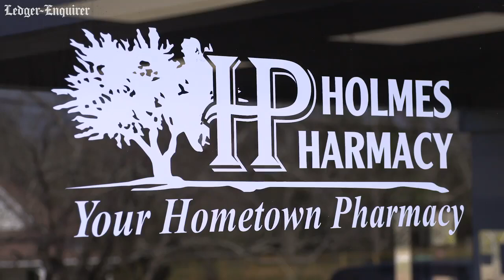Harris County teachers, staff start rolling up sleeves for COVID-19 vaccine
The Harris County school district launched an initiative March 8 to help its teachers and staff get COVID-19 vaccinations. They partnered with Holmes Pharmacy in Hamilton, GA and the Georgia Department of Public Health’s Harris County office. More from The Ledger-Enquirer: